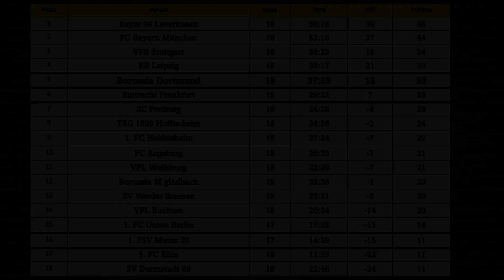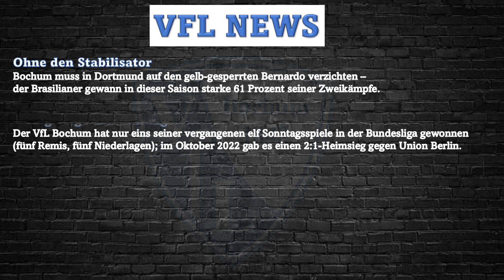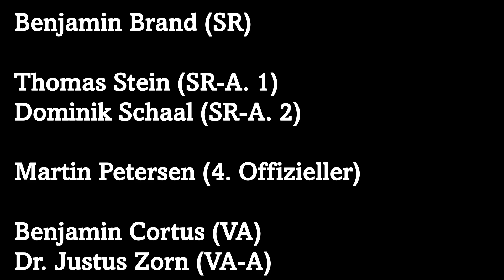Spieltags Vorbericht 19.Spieltag Borussia Dortmund - VFL Bochum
Borussia Dortmund - VFL Bochum
Westfalenstadion
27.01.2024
17:30Uhr